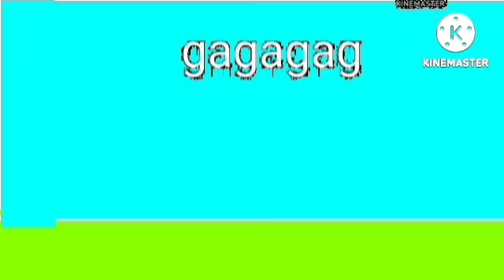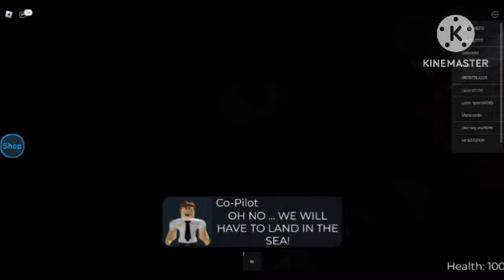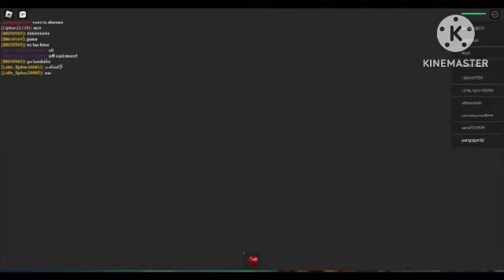Юрий Гагарин и его друзья новые серия отпуск финал 1 сезона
завтра выйдет новый 2 сезон